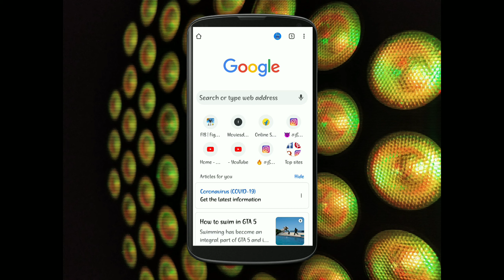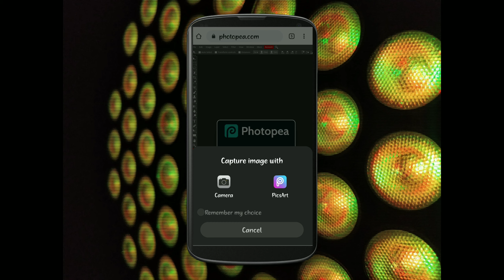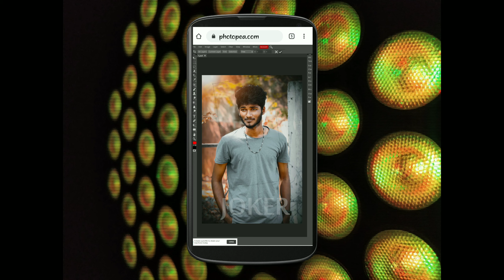Online Photoshop Free Editing Software/Tamil/Tutorial